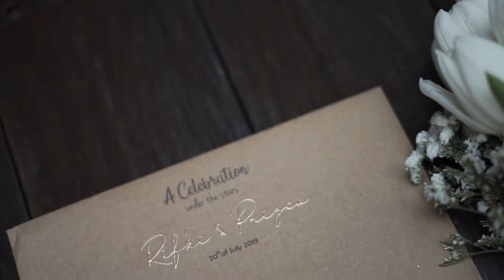rifki prizca SDE